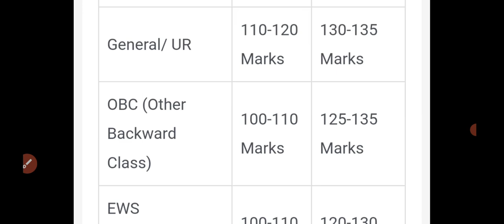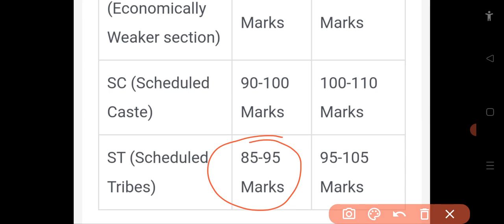Assam Direct Recruitment Grade 3 Expected Cut off